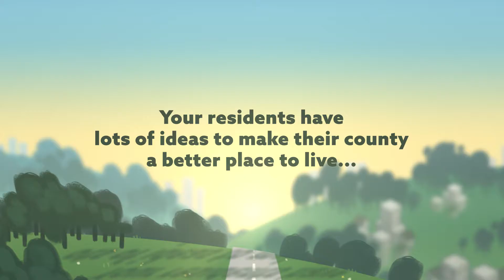Counties Work Trailer - Teaching County Government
Running a county is a lot of work! Manage things well, and try to get re-elected.

Learning Objectives
- Simulate the role of county government, including organization, responsibilities, and services
- Identify appropriate resources and departments of county government to solve problems
- Consider how a budget and major sources of local revenue affect both services and citizens
Do you want to try your hand at running your own county government? In Counties Work, you can! You will need to stay on top of resident requests as you develop the local community, make important budgeting decisions, and solve crises that pop-up along the way.
Teachers, Check out the Extension Pack! It's filled with activities and discussion questions to extend and deepen learning and ideas for how students can apply the skills they develop during gameplay.

Made with support from the National Association of Counties.